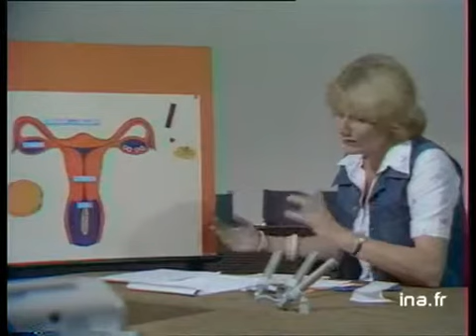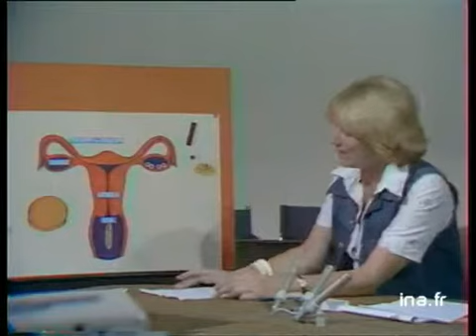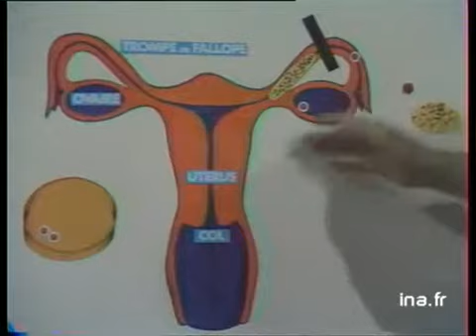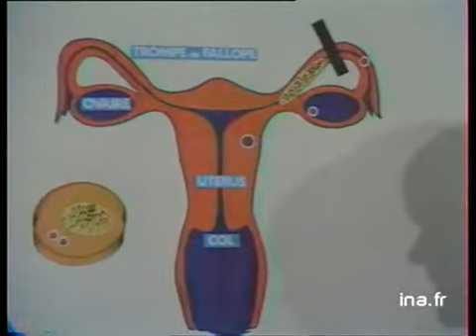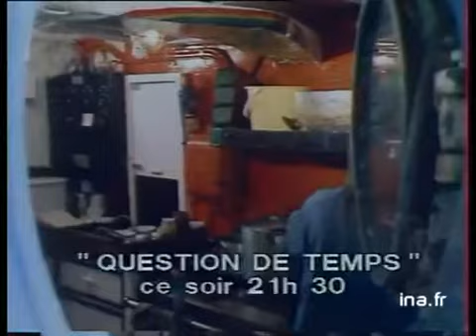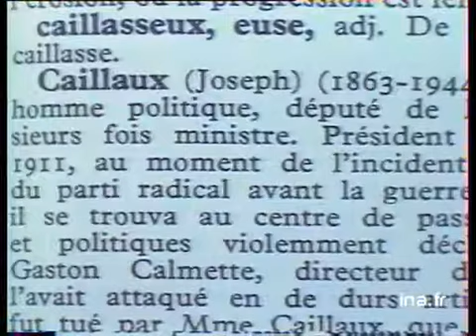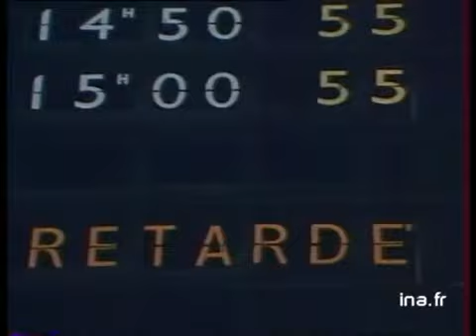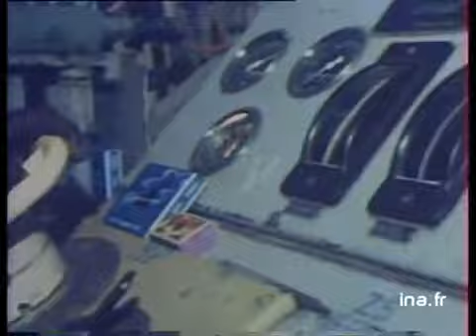Ja2 20h : émission du 26 juillet 1978